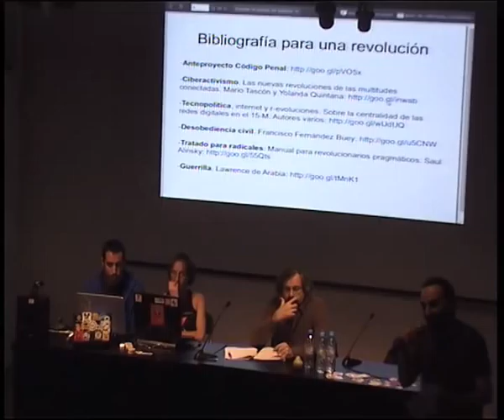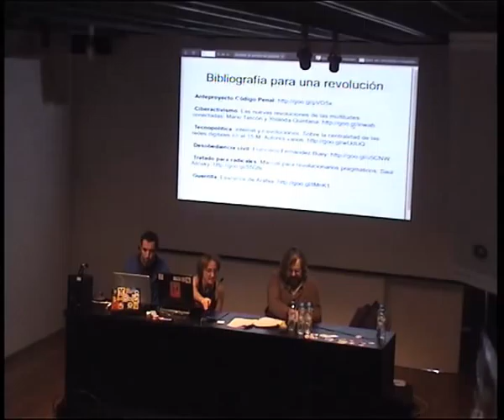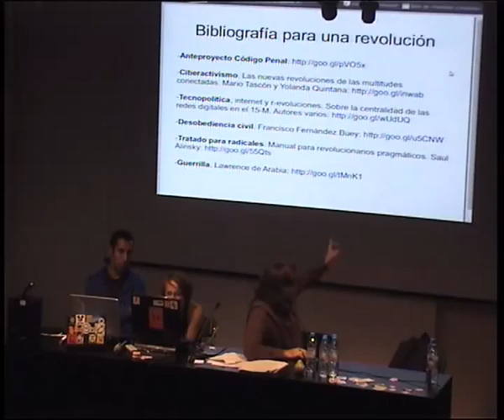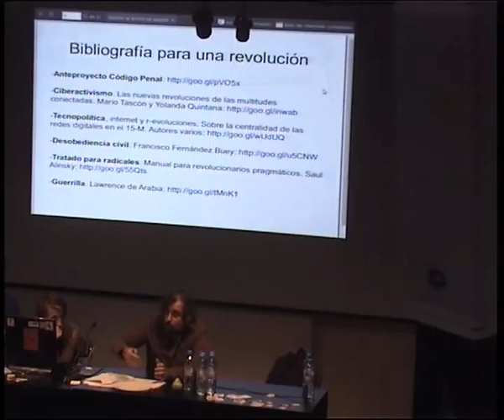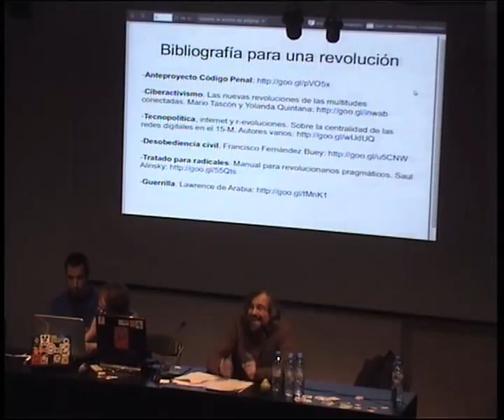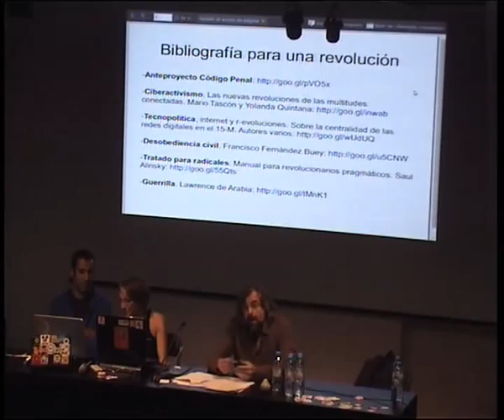Xnet presenta: Carlos Sánchez Almeida: Represión y defensa en la era post media - FCForum 2012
Licenciado en Derecho y Diplomado en Derecho Civil Catalán por la Universidad de Barcelona, colegiado del Ilustre Colegio de Abogados de Barcelona desde septiembre de 1987. Activo defensor de internet, la neutralidad de la red y los derechos de los usuarios. El Bufet Almeida es especilista en temáticas relacionadas con internet.